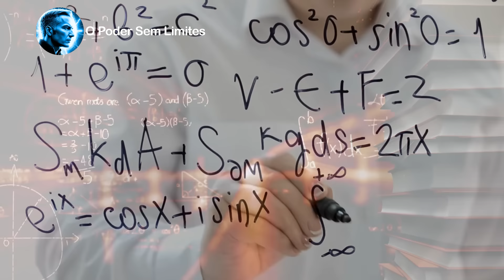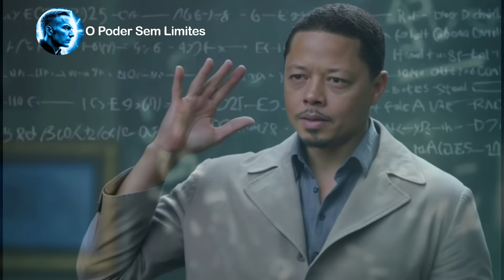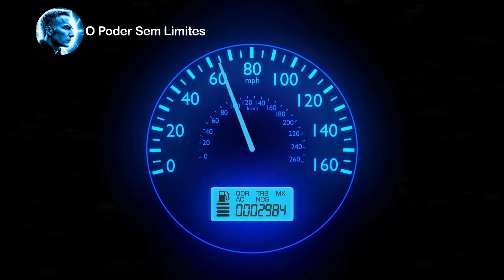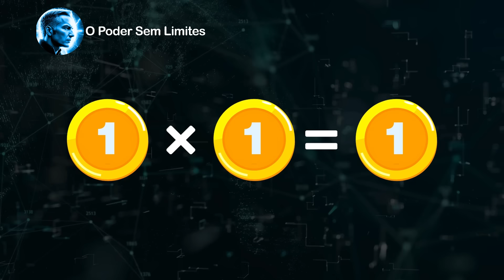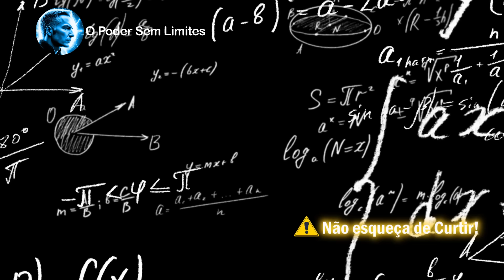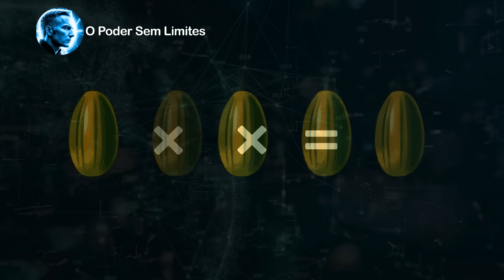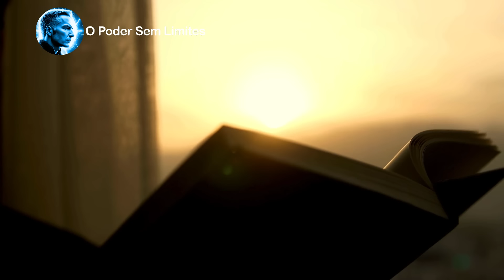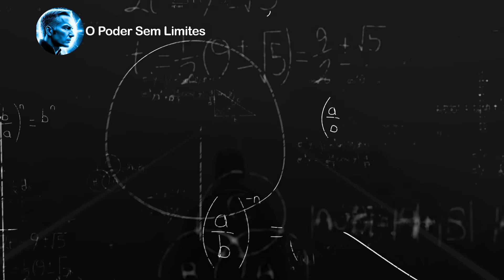Ex ator de Hollywood fala sobre um SEGREDO | ESCONDIDO | por anos - Documentário Poder da mente